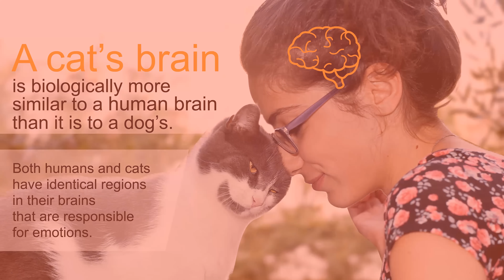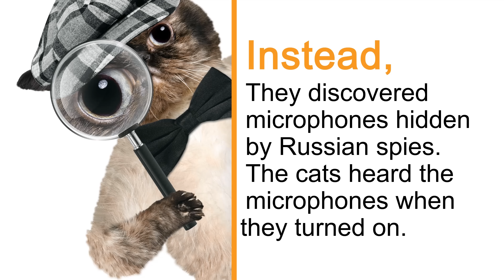10 Interesting Facts about Cats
PAWS UP if you love cats! Whether you're a dog person or a cat person, you can't deny that cats exude both mystery and cuteness. Here are a few purr-fect cat facts that even ailurophiles (cat lovers) may find surprising.

1. Every year, nearly four million cats are eaten in Asia.

2. On average, cats spend 2/3 of every day sleeping. That means a nine-year-old cat has been awake for only three years of its life.

3. Cats make about 100 different sounds. Dogs make only about 10.

4. A cat’s brain is biologically more similar to a human brain than it is to a dog’s. Both humans and cats have identical regions in their brains that are responsible for emotions.

5. Cats are North America’s most popular pet: There are 73 million cats compared to 63 million dogs. Over 30% of households in North America own a cat.

6. A cat can jump up to five times its own height in a single bound.

7. In Holland’s embassy in Moscow, Russia, the staff noticed that two Siamese cats kept meowing and clawing at the walls of the building. Their owners finally investigated, thinking they would find mice. Instead, they discovered microphones hidden by Russian spies. The cats heard the microphones when they turned on.

8. Cats have 32 muscles that control the outer ear (humans have only 6). A cat can independently rotate its ears 180 degrees.

9. Cats don’t have sweat glands over their bodies like humans do. Instead, they sweat only through their paws.

10. In just seven years, a single pair of cats and their offspring could produce a staggering total of 420,000 kittens.